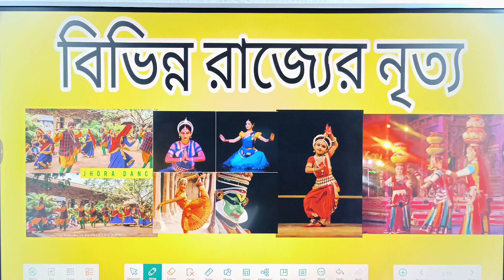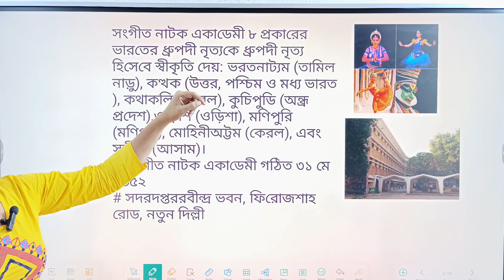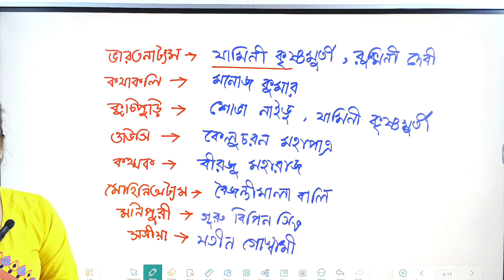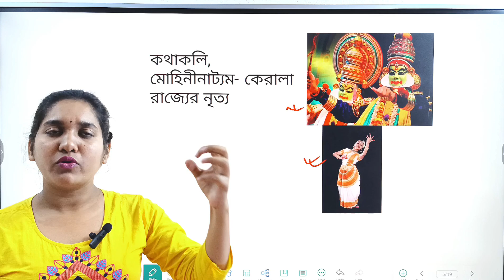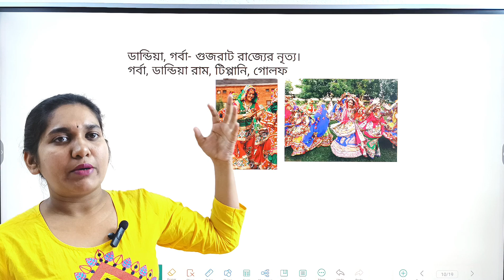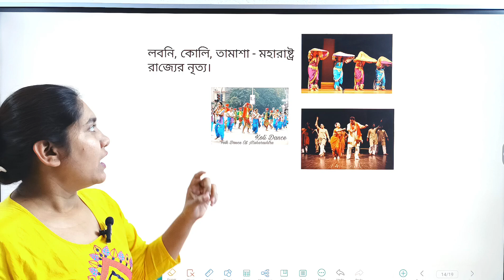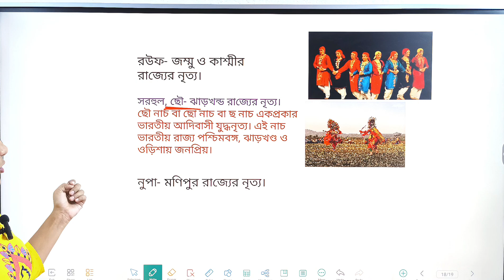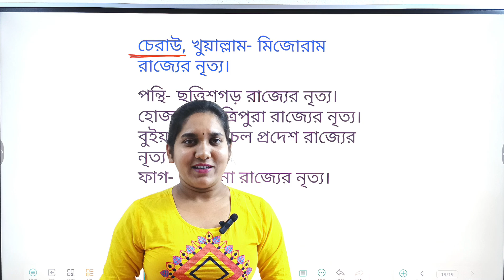state and dance || বিভিন্ন রাজ্যের নৃত্য || psc food si, ssc, mts, cgl, chsl, sscgd, kp, wbp, etc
state and dance in bengali
bs in dance
isu bengal dancers
il state dance
k state dance
k state dance team
bengal state india
9 in bengali